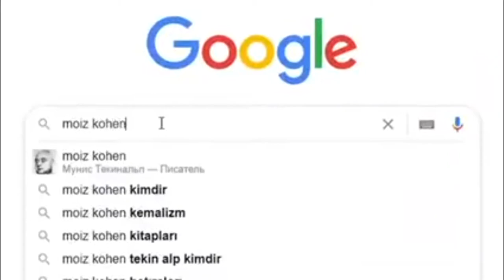Moiz Kohen - Munis Tekinalp